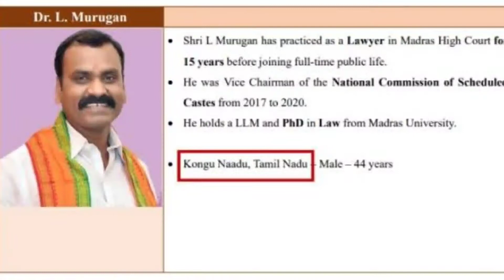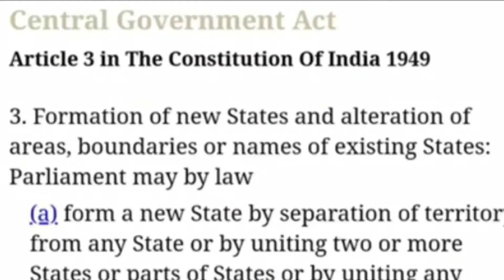kongunadu issues explained in tamil || tamilnadu split 2 states || kongunadu issue